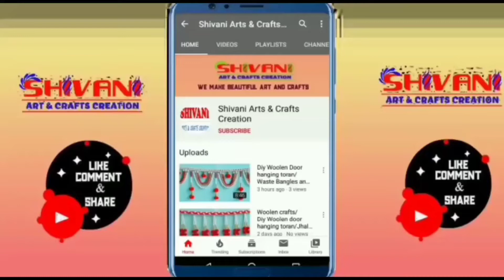बिना क्रोशिया पुरानी ऊन से बनाए सुंदर तोरन#New Crochet Toran#Woolen Door Hanging Toran#Embroidery